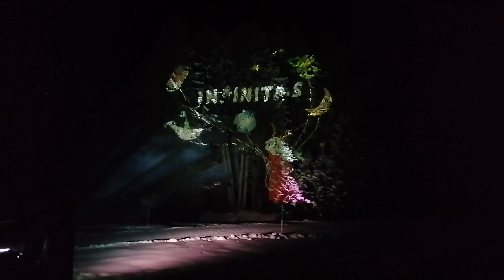ZAUBER WALD Lenzerheide 12.2022